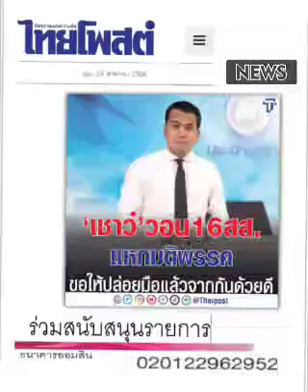จากกันด้วยดีนะ.... 'สส.ทั้ง ๑๖' !!! : ๒๔ ส.ค.๖๖, ไทยโพสต์ : พ.วัฒนา(เสียง)